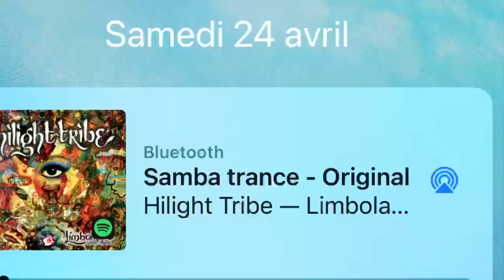LMB Nîmes intervention Louis Fouché Maison Carrée 2021 04 24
Puissant discours de Louis Fouché, lors de l'évenement du 24 avril 2021 à Nîmes. Credit Sebastien Nikon